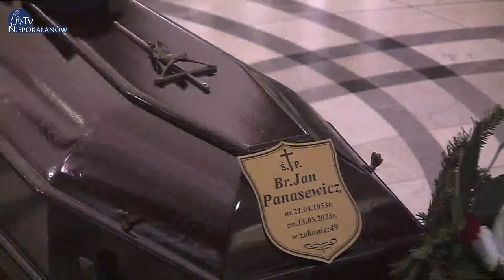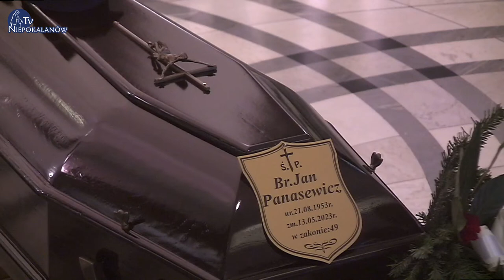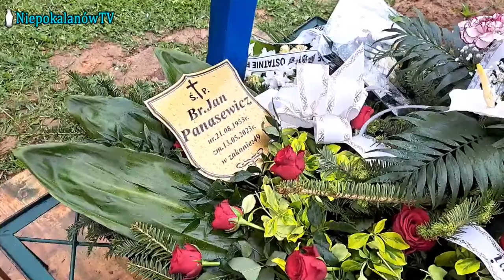17.05 g.10:30 Uroczystości pogrzebowe śp. br. Jana M. Panasewicza na żywo | NIEPOKALANÓW – Bazylika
17.05 g.10:30  Uroczystości pogrzebowe śp. br. Jana Marii Panasewicza | Rózaniec | Msza święta | Kondukt żałobny na cmentarz klasztorny w Niepokalanowie | transmisja na żywo z bazyliki NMP Niepokalanej Wszechpośredniczki Łask w Niepokalanowie.

Mszy przewodniczy  o. prowincjał Grzegorz Bartosik OFMConv

Program uroczystości
    10:30 – Modlitwy przy zmarłym
    11:00 – Msza święta pogrzebowa
    12:00 – Procesja na cmentarz i pochówek

Wszystkich darczyńców polecamy Bogu w naszych codziennych modlitwach
          – Ojcowie Franciszkanie